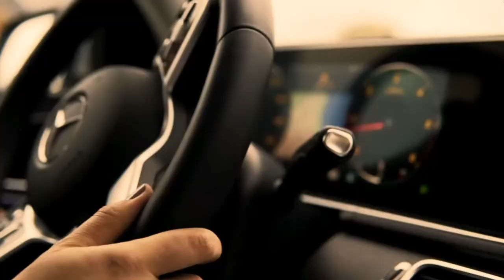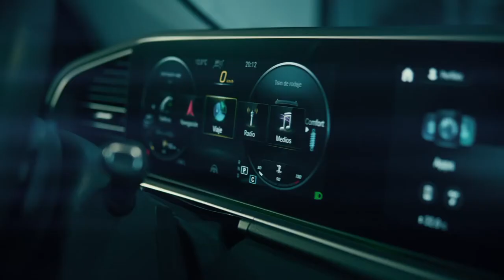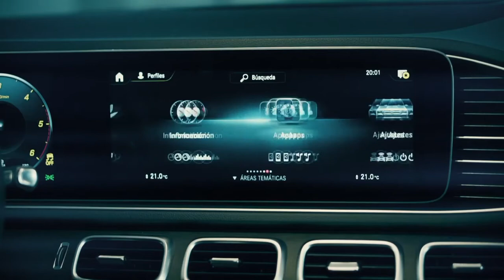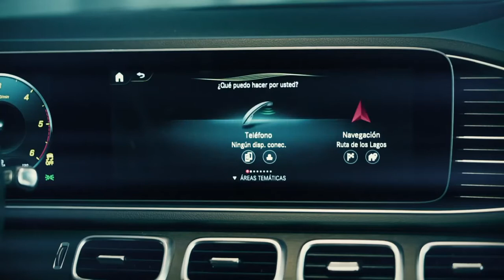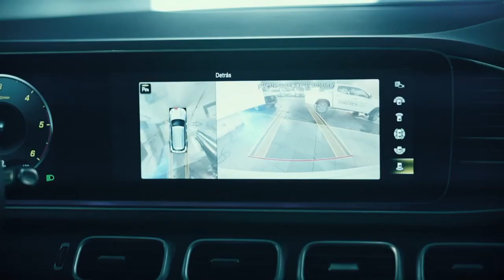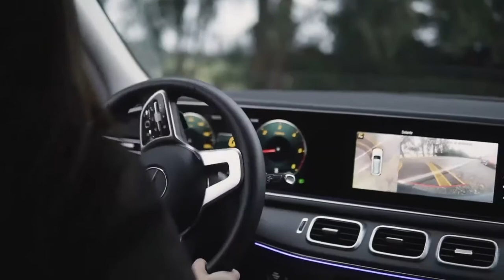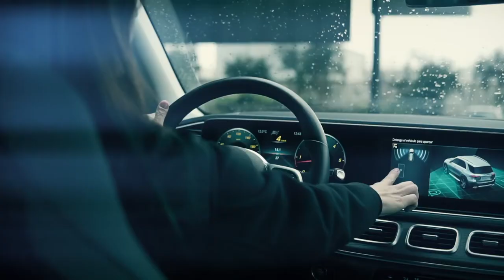Lanzamiento GLE Zona Sur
Lanzamiento GLE Live, Zona Sur